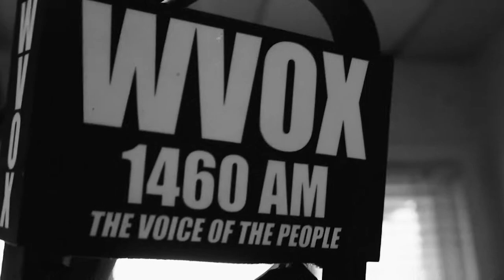Politics & Your Health #003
Dr. Sternberg sits down with Bob Marrone of WVOX-AM for an interview talking about Obamacare and Trumpcare! In this short half hour, Dr. Sternberg enlightens listeners about the state of healthcare in 2018.